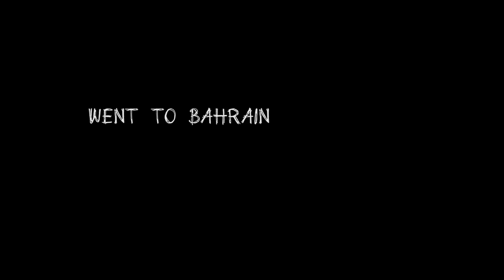Best Game Ever! Bahrain Trip Football Vlog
I had a great time visiting the Kingdom of Bahrain and was lucky enough to meet Ali, Ahmed & Mohamed, 3 subscribers who live in Bahrain and wanted to show me what the place is all about! I can't thank them guys enough, this was brilliant and I'm not sure this short video can do that justice! Cheers!